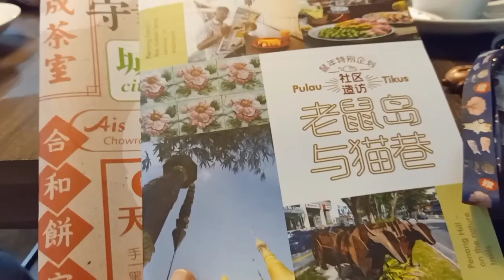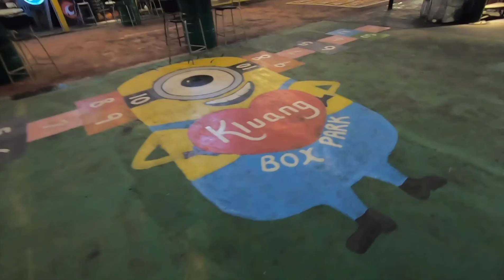Kluang 居銮小旅行｜88 居銮旅游节/老火车站咖啡店，体验山下人家与货柜酒店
前阵子参加 88居銮旅游节，有机会听孙福盛老师说居銮老街的故事，两度前往老火车站咖啡馆终于成功“打卡“，沿路都是正在建造中的电动火车道，不知会给这本来就是火车中转站的小城带什么改变？

:: 捷径指路 ::
//美食//
3:11    Kluang Rail Coffee
3:18    中央鸡饭
5:00    阿福沙爹
6:42   Warehouse Bistro

//住宿  //
11:25   Kluang Container Hotel
14:50   山下人家

喜欢分享旅游，好吃和日常，若你愿意看，感激不尽！